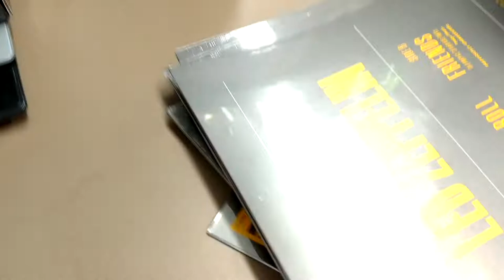Record Store Day 2018 №3